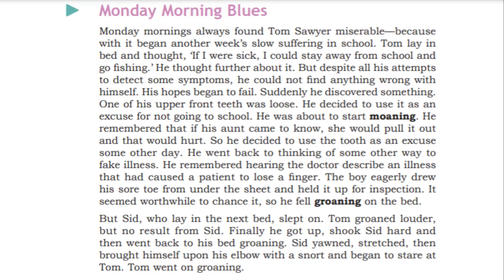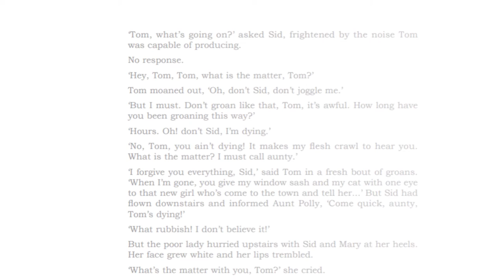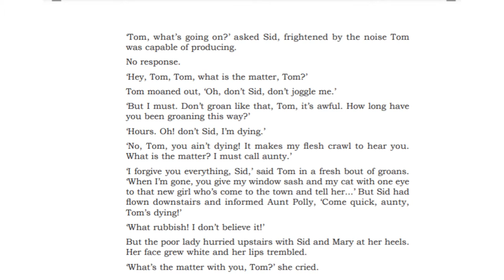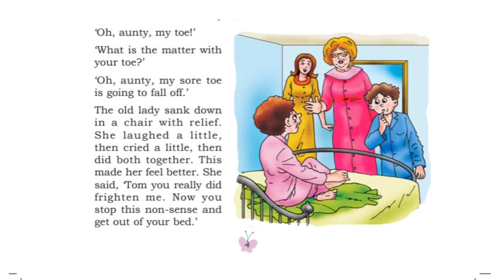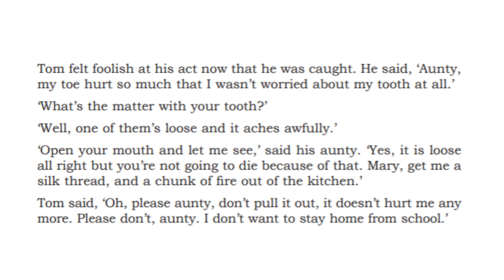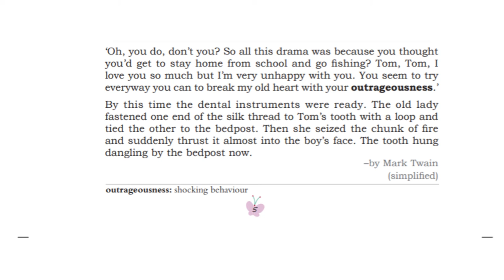Ch-1 Monday Morning Blues